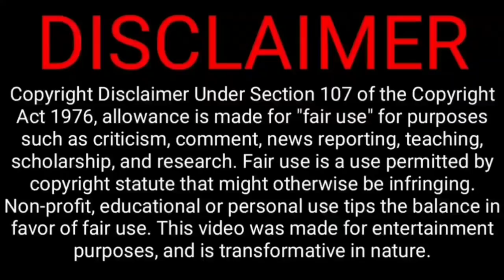I don't this player rohit big decision, natarajan in, ind vs wi odi series,t20 series full scheduled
India Squad: (C) Rohit sharma KL Rahul  Shikhar Dhawan, Ruturaj Gaikwad, Virat Kohli, Shreyas Iyer, Suryakumar Yadav, Venkatesh Iyer, Ravichandran Ashwin, Rishabh Pant, Ravichandran Ashwin Yuzvendra Chahal, Jasprit Bumrah, Bhuvneshwar Kumar, Deepak Chahar, Prasidh Krishna, Shardul Thakur, Mohammed Siraj, Jayant Yadav, Navdeep Saini.

South Africa Squad: Temba Bavuma (C), Zubayr Hamza, Janneman Malan, Aiden Markram, David Miller, Rassie van der Dussen, Marco Jansen, Wayne Parnell, Andile Phehlukwayo, Dwaine Pretorius, Quinton de Kock, Kyle Verreynne, Keshav Maharaj, Sisanda Magala, Lungi Ngidi, Kagiso Rabada, Tabraiz Shamsi.

19 January 2022: 1st ODI at Boland Park, Paarl – 02:00PM

21 January 2022: 2nd ODI at Boland Park, Paarl – 02:00PM

23 January 2022: 3rd ODI at Newlands Cricket Ground – 02:00PM

@CRICKETகிரிக்கெட்